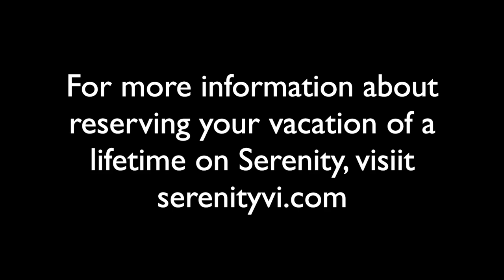Luxury Crewed Catamaran Charter to St Maarten/St Martin, Anguilla, and St. Barths.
Did you know that Serenity can take you to St. Maarten?  On a  St. Maarten charter you can visit St. Maarten/St. Martin, Anguilla, and St. Barths.  Experience the all-inclusive vacation of a lifetime in this beautiful part of the Caribbean!  Visit us at serenityvi.com.

Unplug, unwind, relax, let go.  Experience Pure Serenity.